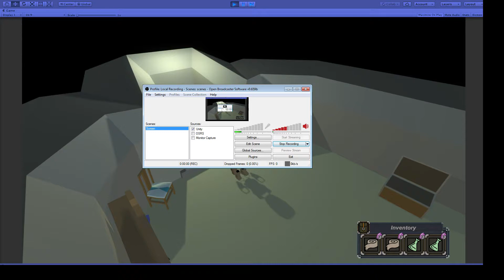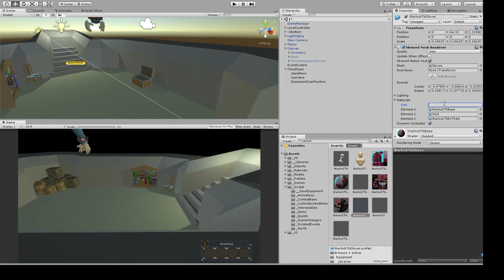More of that one Game im making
That one game I'm making, RPG
just got the inventory, and the equipment sorted.
Instantiating the modules correctly, got to pull out the warlock gear later as it isn't mine but I did want to make it, to make sure the character could hold up such fantasies. (looks ok to me)

Onto Stats, Spells Debuffs and buffs, more lists and UI x